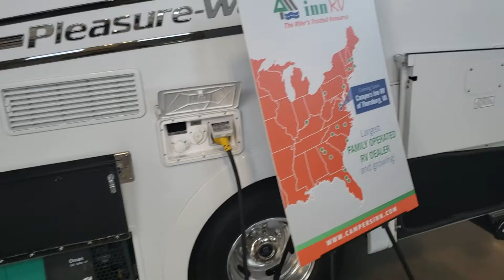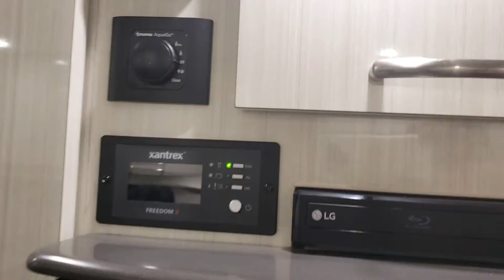2020 pleasure way